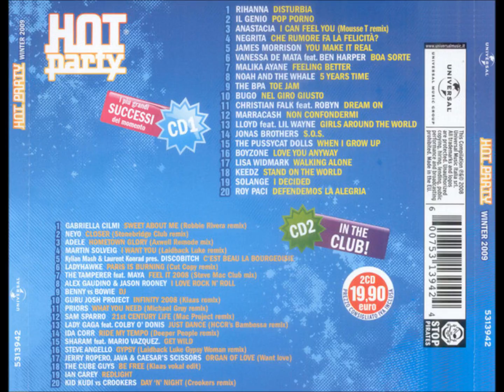Hot Party Winter 2009 (In The Club!) (CD2)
Label: Universal Music ‎– 5313942
Released: 2008 (Europe)

TRACKLIST:

1) Gabriella Cilmi – Sweet About Me (Robbie Rivera Remix)
2) Ne-Yo – Closer (Stonebridge Club Remix)
3) Adele – Hometown Glory (Axwell Remode Mix)
4) Martin Solveig – I Want You (Laidback Luke Remix)
5) Kylian Mash & Laurent Konrad Present Discobitch – C'est Beau La Bourgeoisie
6) Ladyhawke – Paris Is Burning (Cut Copy Remix)
7) The Tamperer Feat. Maya – Feel It 2008 (Steve Mac Club Mix)
8) Alex Gaudino & Jason Rooney – I Love Rock N' Roll
9) Benny Vs. Bowie – Dj
10) Guru Josh Project – Infinity 2008 (Klaas Remix)
11) Priors – What You Need (Michael Gray Remix)
12) Sam Sparro – 21st Century Life (Mac Project Remix)
13) Lady Gaga Feat. Colby O'Donis – Just Dance (Hccr's Bambossa Remix)
14) Ida Corr – Ride My Tempo (Deeper People Remix)
15) Sharam Feat. Mario Vasquez – Get Wild
16) Steve Angello – Gypsy (Laidback Luke Gypsy Woman Remix)
17) Jerry Ropero & Java & Caesar's Scissors – Organ Of Love (Want Love)
18) Cube Guys – Be Free (The Cube Guys Vokal Mix)
19) Ian Carey – Redlight (Original Mix)
20) Kid Cudi Vs. Crookers – Day 'N' Night (Crookers Remix)